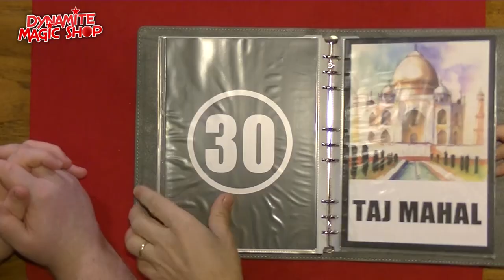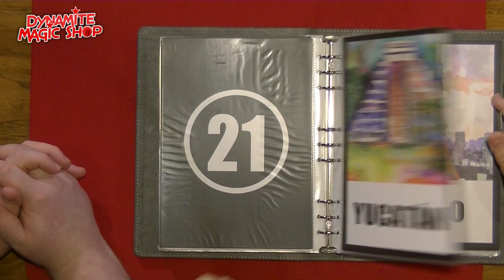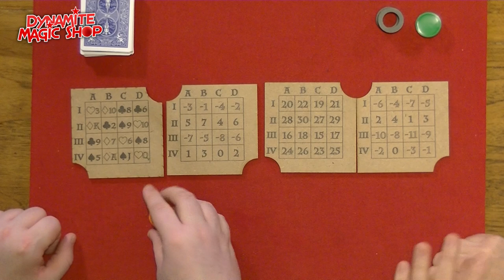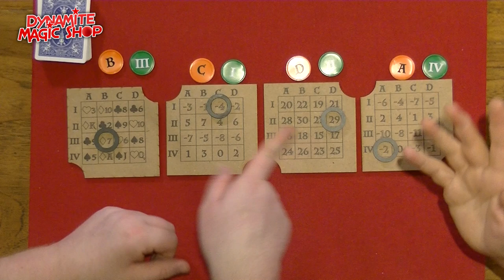Dynamite Magic Shop Product Update 150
Met in deze langverwachte update :

-Mini Deluxe Pom Pom Stick
-Super Triple Coin by Bluether Magic
-ACAAN Boards - Cards & Numbers
-Spirit of the Pharaoh
-Duivenpan Deluxe Single Load by DMS
-LorD by Peter Kamp
-My Power Deck
-Eclipse Color Changing Knives
-Ultimate Triangle Mystery
-The Svengali Project by Craig Petty
-Xpress Cube by Tora Magic
-Dice Pyramid by Tora Magic
-Birthday Traveller by Luca Volpe
-Sempertex 260 Modelleerballonnen
-Tenyo 2025 Nieuwe items!